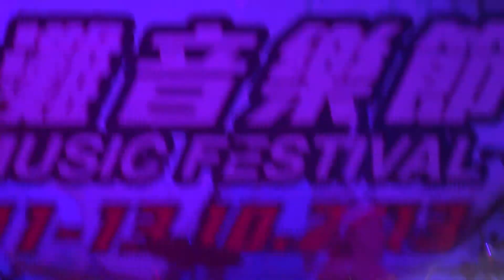10122013 SM SMF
Supper Moment